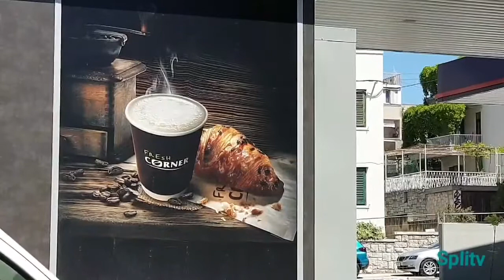Bliži se otvaranje benzinske postaje na Pojišanu u Splitu.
Jedna od najpopularnijih benzinskih postaja u gradu u cijelosti je obnovljena, a Splićani željno iščekuju njeno otvaranje u sasvim novom ruhu.
S ciljem unapređenja usluge prema kupcima i povećanja njihovog zadovoljstva, INA završava s modernizacijom benzinske postaje Split Pojišan.
Završetak predviđenih radova planiran je sredinom proljeća.
Modernizacijom će biti unaprijeđen prodajni prostor lokacije na način da će se opremiti novim namještajem i suvremenom opremom što će omogućiti proširenje asortimana robe široke potrošnje.

Kupcima će tako biti omogućeno da se na jednom mjestu opskrbe visokokvalitetnim gorivima i mazivima te obave kupovinu namirnica i ostalih proizvoda po pristupačnim cijenama.
Također, u Fresh Corneru će se kupci moći okrijepiti vrhunskim kavama i ostalim napicima te svježim pekarskim proizvodima i spremljenim sendvičima.
Među novitetima u ponudi će se naći i auto-plin
Za vrijeme trajanja radova na lokaciji Split Pojišan kupci se mogu opskrbiti Ininim gorivima i ostalim asortimanom na svim maloprodajnim mjestima u Splitu, a posebno zbog navedenih radova dodatno su produžili radno vrijeme maloprodajnih mjesta Sućidar i Kman sjever koja do otvaranja Pojišana rade od 0 do 24 sata.